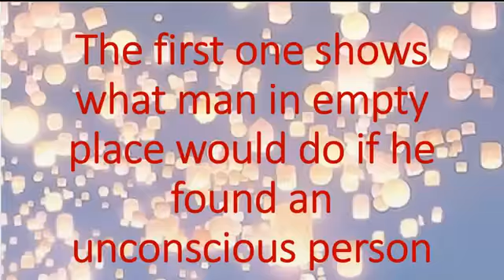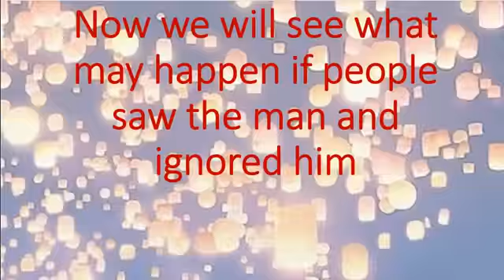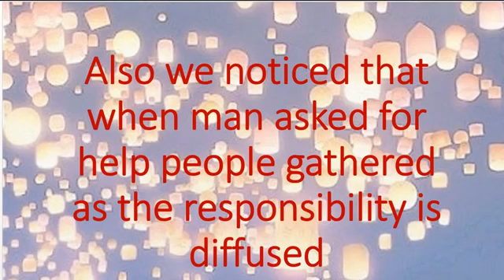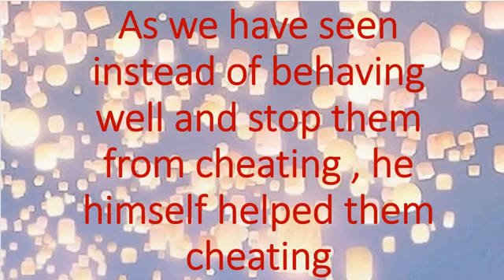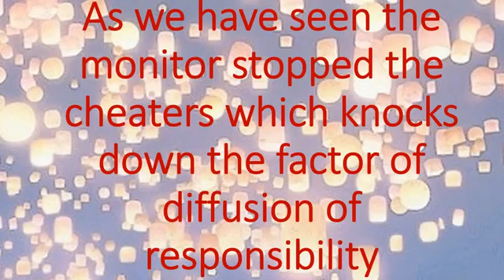The bystander effect factors full HD Zewailcity edu eg mimicry experiment